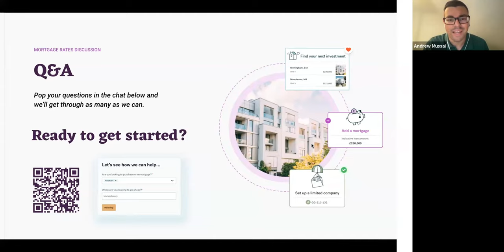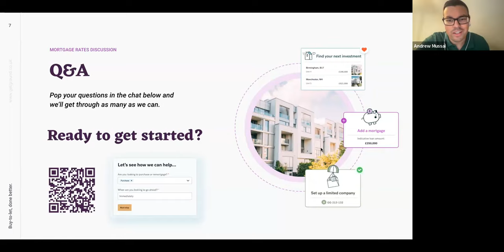Buy-to-Let Mortgage Q&A | November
Wondering about UK buy-to-let mortgages? This is the video to watch. In this monthly Mortgage Drop-in Q&A our Senior Mortgage Consultant, Andrew Mussai, answers all your questions on mortgages live.

With GG Mortgage, you can get financing for your rental property in as little as one month... Get started